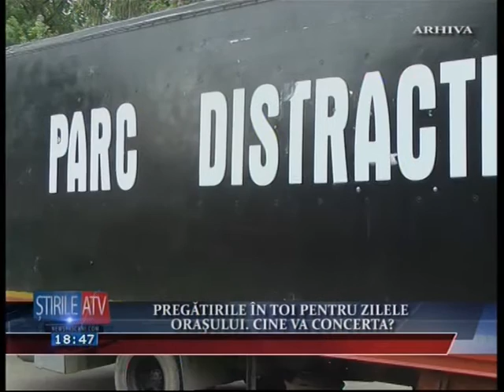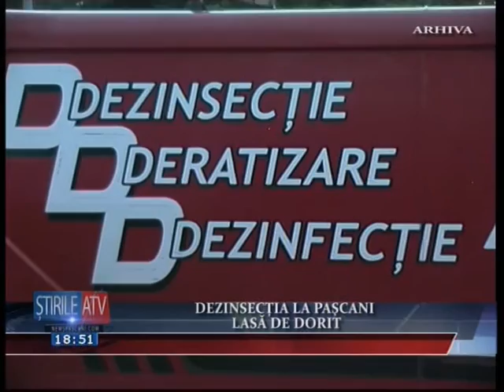Stirile ATV (28 Iunie 2016)